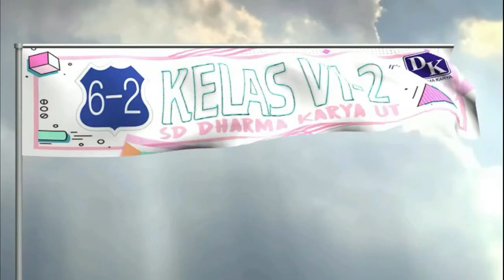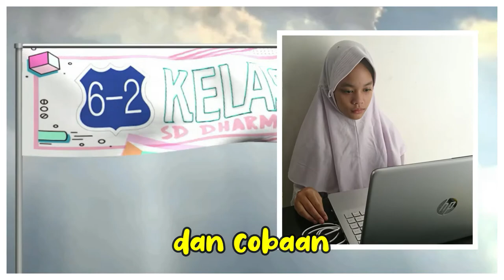SELAMAT ATAS TERPILIHNYA CASANDRA PURBAYA MENJAD THE LEADER 6-2